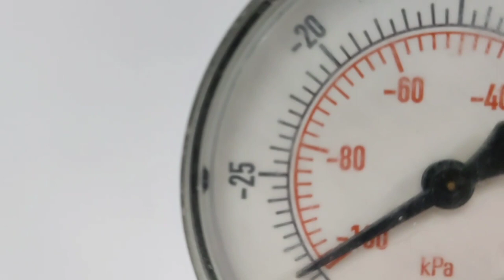AIRCRAFT HONEYCOMB | PATTS Composite Shop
Maraming maraming salamat mga Ka Brainy sa walang sawang suporta. 😉🙏🧠